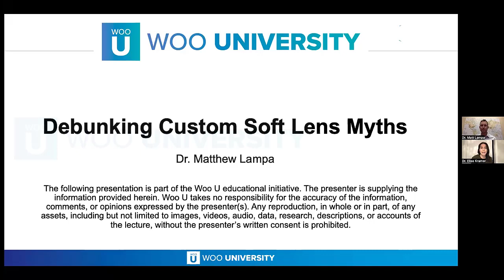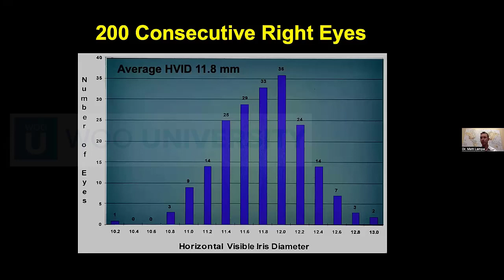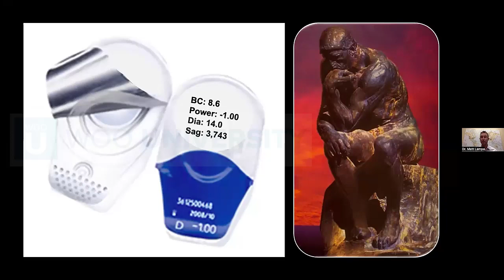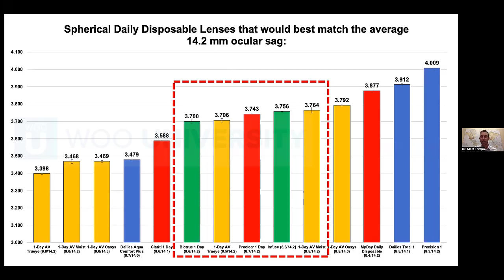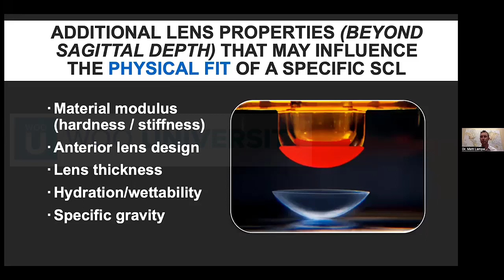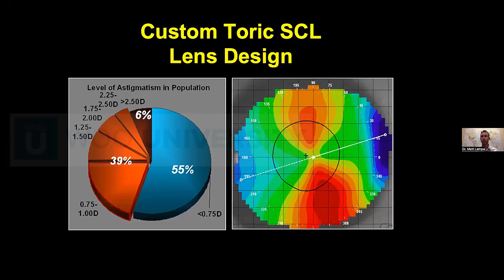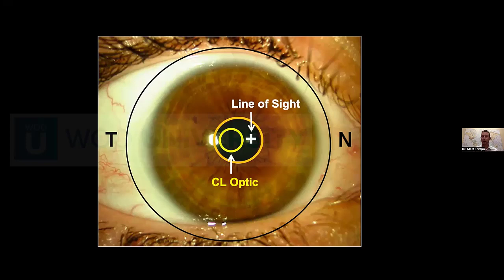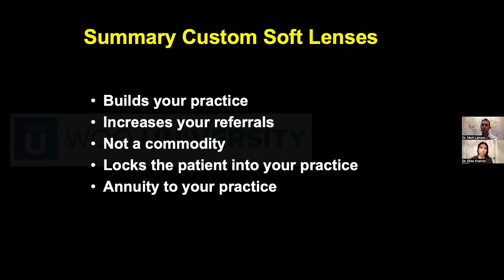Debunking Custom Soft Lens Myths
Dr. Lampa debunks myths such as: custom soft lenses are expensive, it is hard to design custom lenses, custom lenses take 6-8 weeks to fabricate, custom lenses are expensive. Custom soft lenses have improved drastically over the last 10 years. Come discover some of the newest advancements and identify patients right in your own practice that might benefit.

Speaker: Dr. Matt Lampa